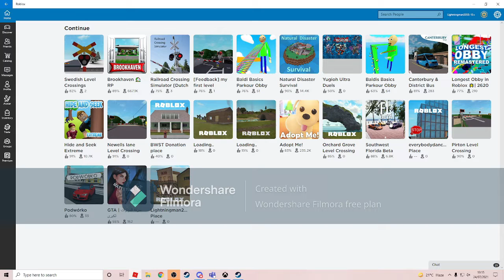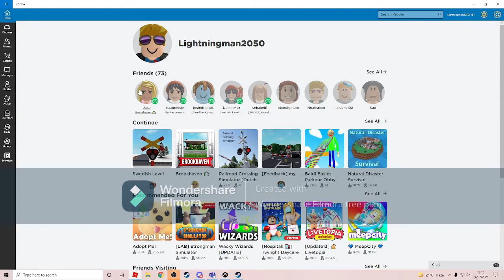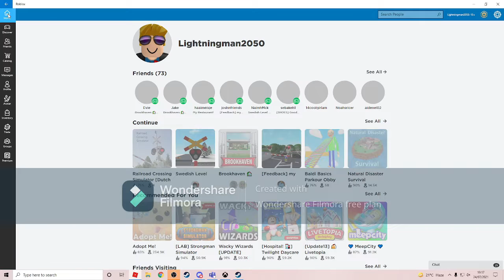OMG this house is SICK!! |Roblox